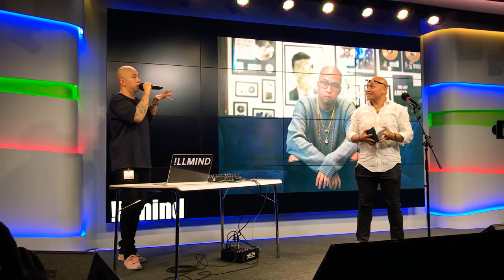Poet Patrick Rosal and illmind in a rare collaboration and Q-and-A at Google NYC.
Patrick Rosal is the author of four full-length poetry collections. His latest book, Brooklyn Antediluvian (2016), won the Academy of American Poets Lenore Marshall Prize for best book of poetry and was a finalist for the Kingsley Tufts Award for Poetry. Ramon Ibanga Jr., professionally known as Illmind is a Filipino American hip hop producer and educator from Bloomfield, New Jersey.